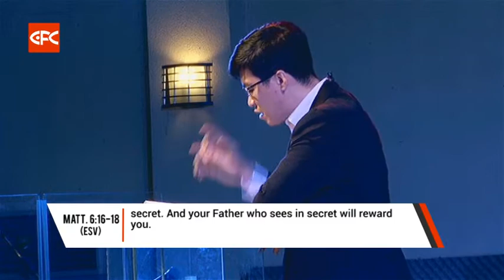The Kind of Fasting That Pleases God - Rev. Dr. Richard Guion